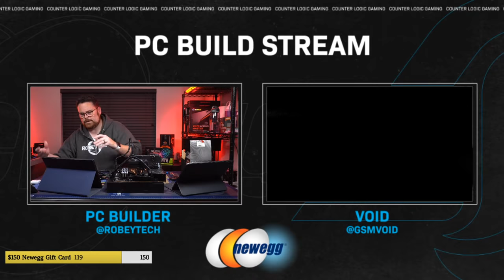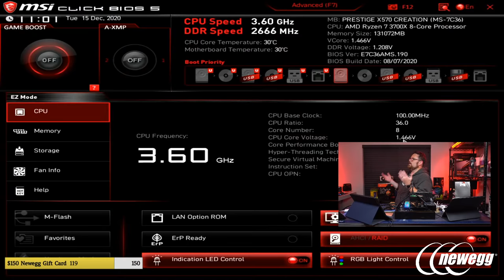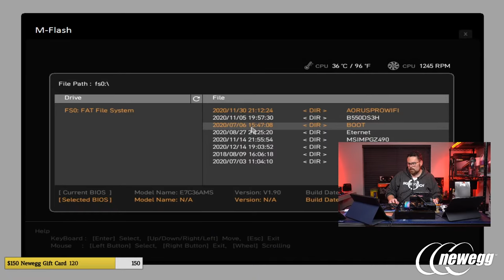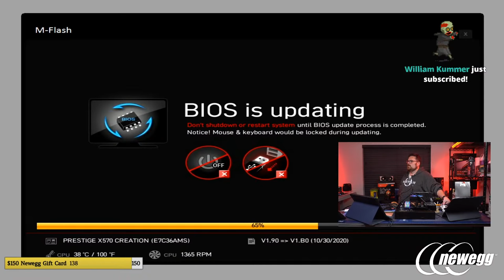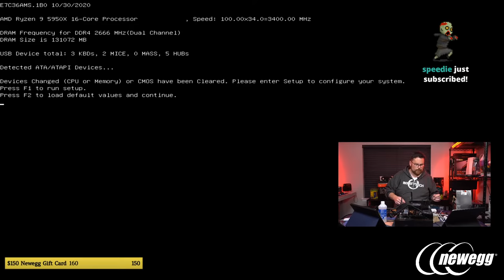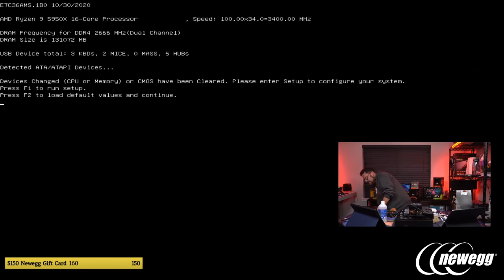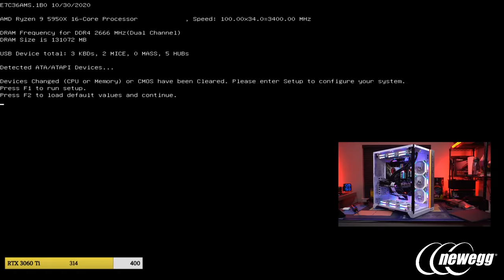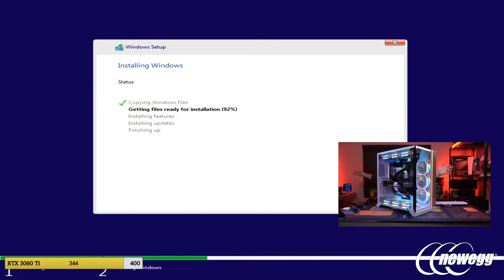$5500 PC Build - Giveaways + Lian Li o11-Dynamic XL Build (Ryzen 9 5950x / ASUS TUF 3090)| Robeytech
We build a beefy machine in a beefy box, that’s the theme for today as we put together another CRAZY build in the form of a $5500 dollar beast. This thing is crammed with an AMD Ryzen 9 5950x, 128GB of Trident Z Neo RAM, a beastly MSI Prestige X570 Creation with the tuff ASUS RTX 3090 TUF… all crammed into the white Lian Li o11 Dynamic XL ROG Edition with 9 Lian Li UNI 120 fans!

00:00 Live
10:43 Parts Overview
24:49 Motherboard Overview
27:13 CPU Install
28:40 RAM Install
32:21 CPU Fan Install
39:59 M.2 Install
51:53 BIOS Flash
1:20:34 Case Overview
1:24:17 Motherboard Install
1:38:45 Case Fans Install
1:45:28 AIO Prep
2:09:09 AIO Install
2:29:46 RGB Fan Hub
2:38:15 Cable Management
2:56:29 Front Panel Connectors
3:31:10 GPU Install
3:27:08 PSU Install
3:41:58 Thou Hath brighten thine soul (PC Post)

Here is the PC Being Built Today
Newegg
RAM - G.SKILL Trident Z Neo Series 128GB (4 x 32GB) DDR4 3600

Amazon
CPU – AMD Ryzen 9 5950X 16-Core 3.4 GHz
CPU Cooler – DEEPCOOL Castle 360EX WH
Motherboard – MSI PRESTIGE X570 CREATION
Case – LIAN LI O11 Dynamic XL ROG Certificated White Color
M.2 Storage - WD_Black 1TB SN850 NVMe
M.2 Storage - SAMSUNG 970 EVO PLUS M.2 2280 2TB
Power Supply – EVGA SuperNOVA 1000 G3
Graphics Card 1 - ASUS TUF Gaming GeForce RTX 3090 TUF
Cable Extensions 3 – Asiahorse Sleeved Extension Power Supply Cable Kit
Fans – Lian Li UNI FAN SL120 3 Pack white

Shopping for PC Components use the power of Lustre

@Robeytech - Twitter
@Robeytech - Instagram
Facebook.com/Robeytech - Facebook
Twitch.tv/Robeytech - Twitch